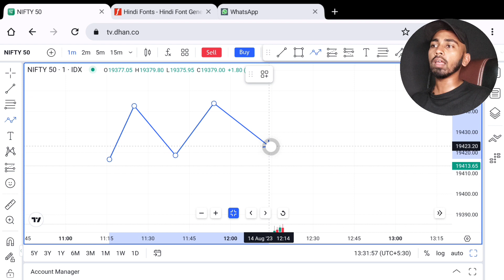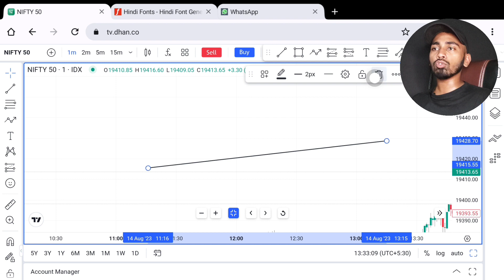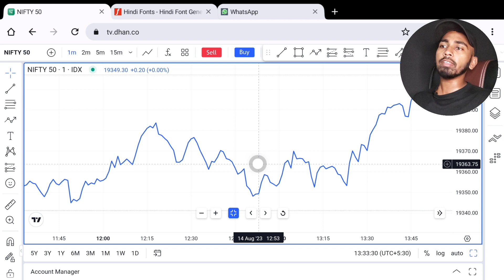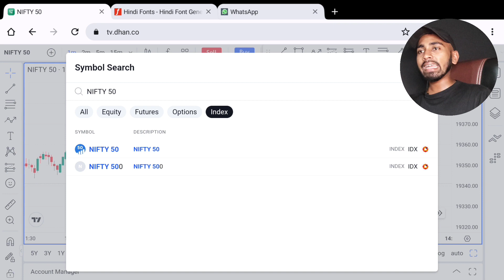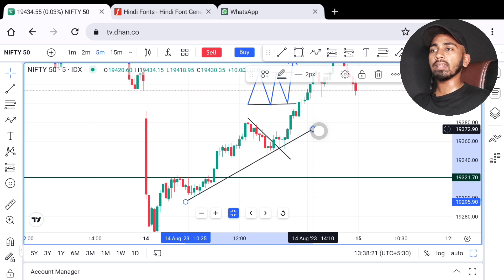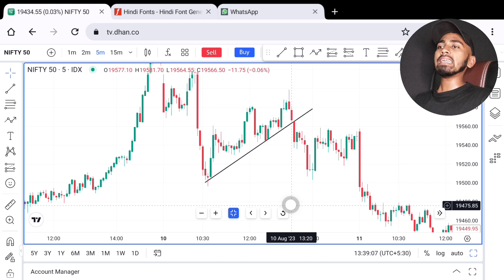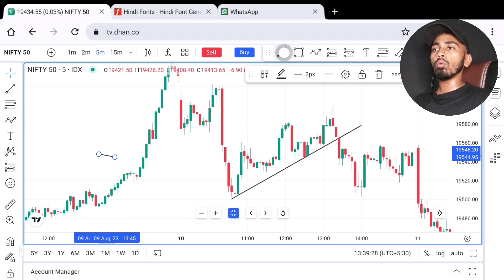live market me trend line kaise draw kare🔥Crazy Wala Tech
Is video me hamne explain kiya hai ki aap trendline kaise draw karenge

Question queries-
trendline kaise draw kare, live market me trend line kaise draw kare, trendline kaise banaye ghanshyam sir, phone me trendline kaise banaye, trendline breakout strategy, trendline breakout strategy short trading in trendline breakout strategy scalping, trendline breakout strategy indicator, trendline breakout strategy for intraday, how to draw trend line in tradingview, how to draw trend lines correctly in tradingview, Crazy Wala Tech

My Equipments 👇
Black parda
RGB light
Powerbank for Ring Light
Redmi Pad For Trading